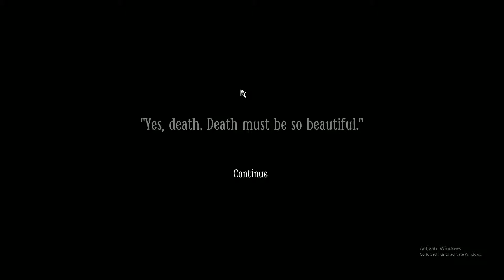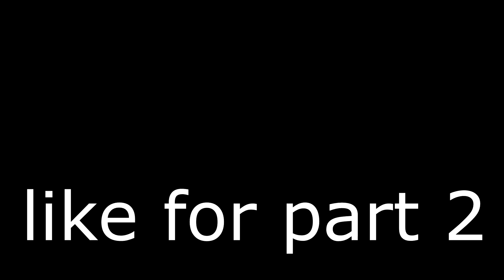Layers of Fear 2